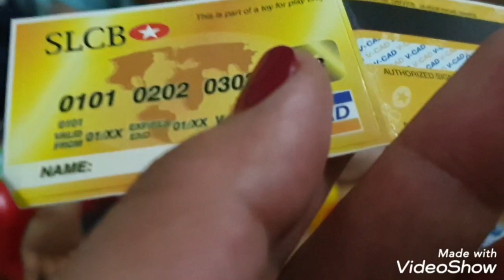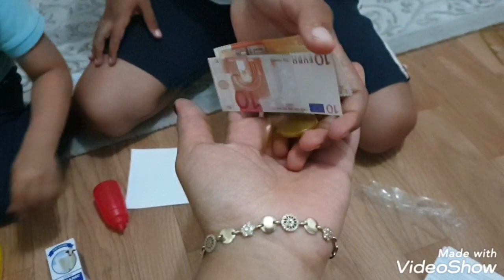Oyuncak kasiyer seti açtık oynadık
Deniz ve ates lego polis motoru icin kavga edjnce bir tane daha almaya gittik ve ates kendisine bir tanede oyuncak yazar kasa buldu iyi seyirler